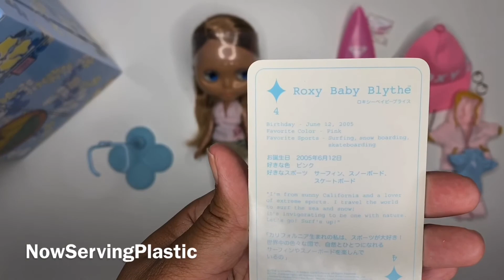Unboxing Takara Blythe Roxy Baby